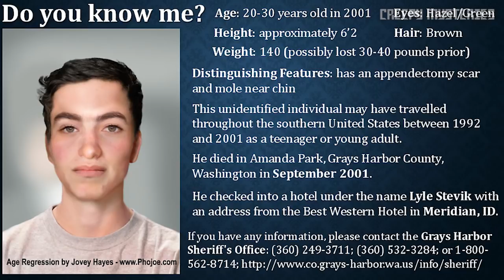9 Creepy Mysteries Involving Unidentified People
9 Creepy Mysteries Involving Unidentified People